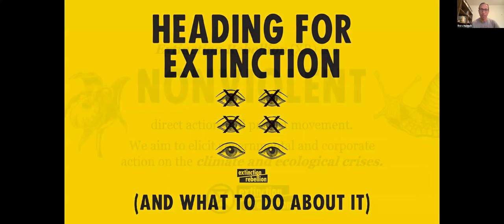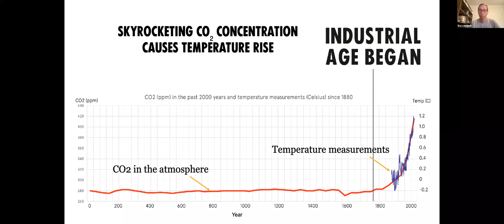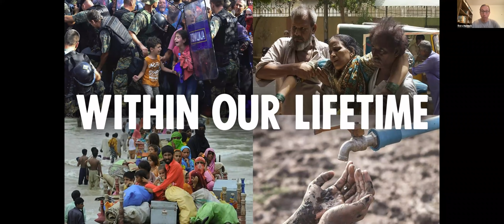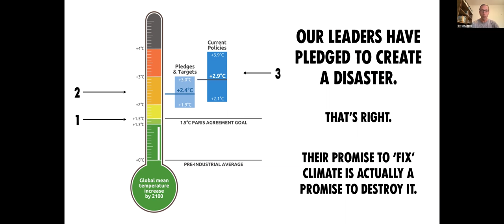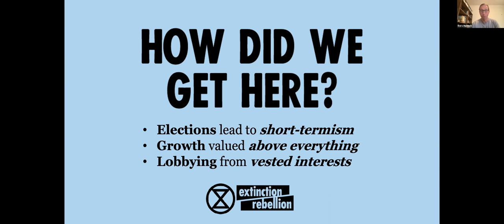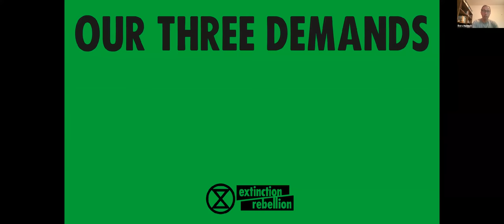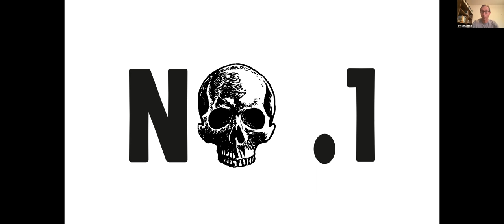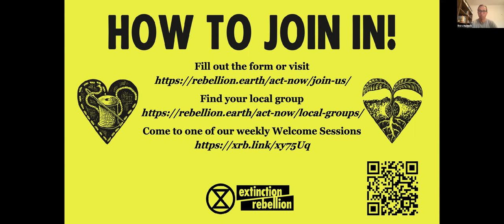Heading for Extinction Talk with Bors Hulesch | Extinction Rebellion UK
This talk is a flagship for Extinction Rebellion.

It has been used for educating the public and recruiting brave XR rebels since the earliest days of the movement.

It has evolved significantly over the past 2.5 years and is currently focused on the following:

1. The bare essentials about the climate and ecological emergency - what is happening to our planet

2. How did we get into this mess, who is responsible, and what needs to happen, to mitigate the catastrophe

3. What is Extinction Rebellion, what are we here to achieve and why might we succeed

4. Why you should join, how you can join and what can you do once you’ve joined

This version of the talk is a no-frills, low tech presentation, delivered by Bors Hulesch, lead editor of the talk.

Bors holds degrees in Social Science and Climate Science, and has been involved with XR since March 2019.

August 2021 - NEWEST version (5.0) of the Heading for Extinction talk

1. Tell The Truth
2. Act Now
3. Beyond Politics